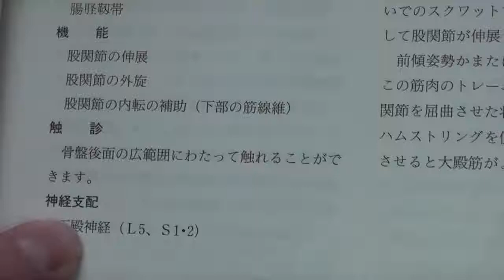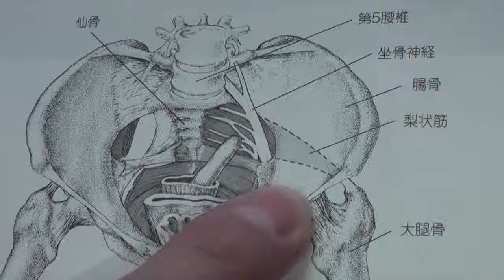坐骨神経痛治らない理由 簡単納得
坐骨神経痛が治らない理由を動画にしました。一生懸命スポーツをやっている選手に見て欲しいです。

毎年、箱根駅伝を見ますが坐骨神経痛で
せっかくの晴れ舞台に立つ事も出来ない
選手の映像を見ます。

なんでマッサージしかしないんだろうって
いつも思います。

ただ、よく考えてみたら選手は知らないだけ
なんだろなって思います。

今までの努力を決して無駄にしないで
下さい。

走る時に痛めやすい筋肉があると
いう事を・・・。

そして、マッサージだけでは治せない理由が
ここにあります。

坐骨神経痛には坐骨神経痛専用の治療を
アスリートゴリラ鍼灸接骨院
ご予約はこちらから　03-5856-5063
受付時間：8:30～12:00/15:30～19:00
定休日：水曜日
住所：東京都足立区島根2-30-21